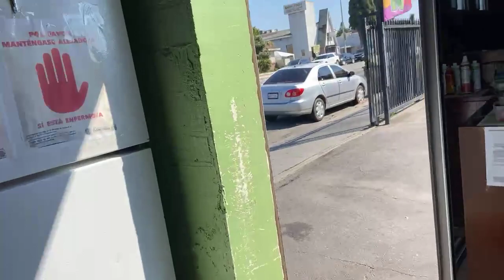Zumba Yara 💙DJ SAUL IVAN MARATHON 2021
Desde Los Angeles California acompañada de mis hermanas y mi mamá